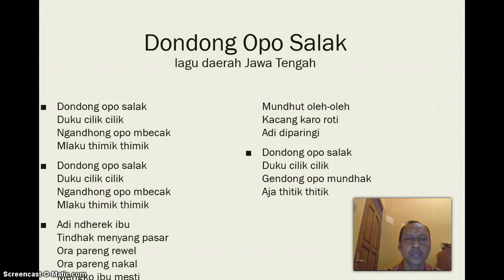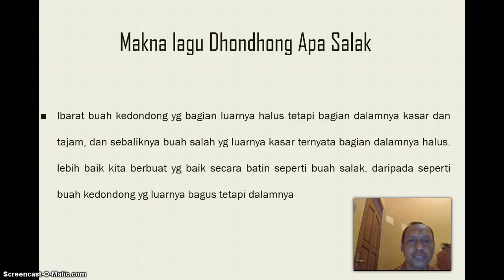Tembang Jawa Dondong Opo Salak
Makna Tembang Dondong Opo Salak
Ibarat buah kedondong yg bagian luarnya halus tetapi bagian dalamnya kasar dan tajam, dan sebaliknya buah salah yg luarnya kasar ternyata bagian dalamnya halus. lebih baik kita berbuat yg baik secara batin seperti buah salak. daripada seperti buah kedondong yg luarnya bagus tetapi dalamnya